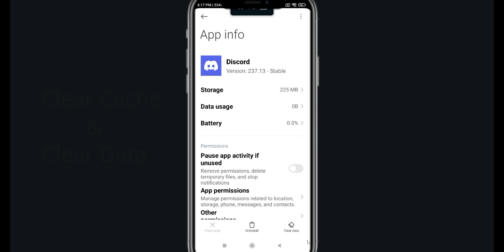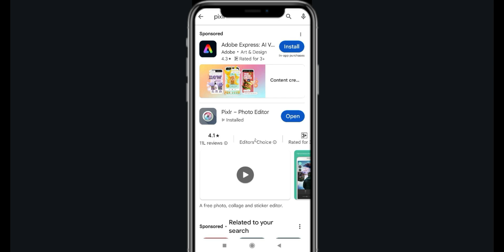Fix Discord Life Keeps Stopping | Discord Life Crash Issue | PSA 24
In this video you will learn How To Fix Discord Life Keeps Stopping | Discord Life Crash Issue in Android & iOS  . If you are facing same problem in your android mobile phone then it will help you to get rid of this issue.
So, let's Fix Discord Life Crash Issue.

Discord Life Go Hack - *NEW* Discord Life Go FREE Dice Unlimited Dice Rolls